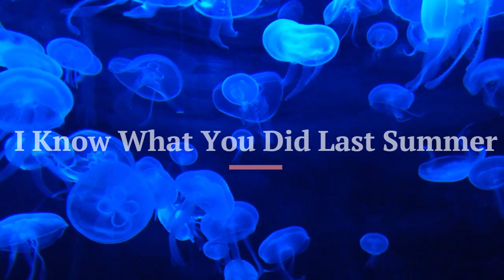Shawn Mendes, Camila Cabello - I Know What You Did Last Summer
"I Know What You Did Last Summer" is a song by Canadian singer Shawn Mendes and Cuban-American singer Camila Cabello. The song serves as Cabello's debut